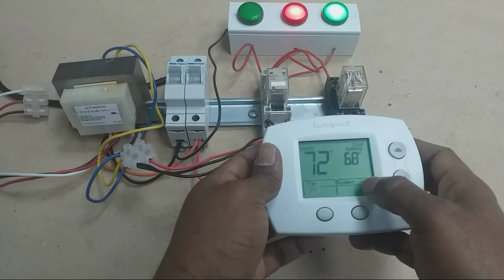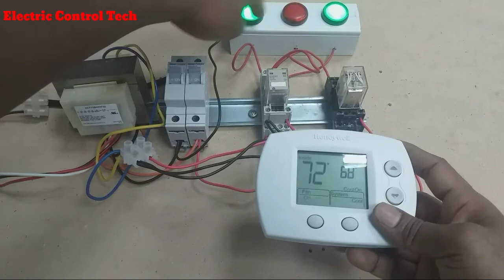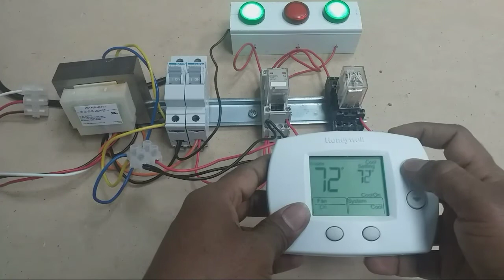Fan coil unit wiring connection in tamil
In this video I have explained how to control wiring and power wiring for a fan coil unit with relay and thermostat wiring connection.

how to fan coil unit wiring connection
how to relay with FCU wiring connection
how to fan coil unit with thermostat wiring connection
how to relay with thermostat wiring connection
how to FCU control and power wiring connection